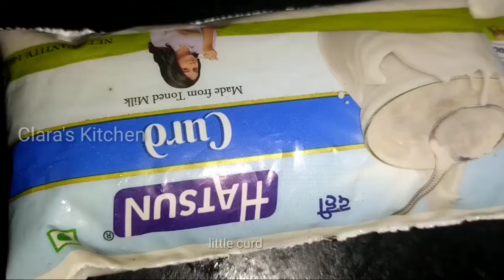பால் பன் செய்வது எப்படி | madurai paal bun recipe in tamil | milk bun sweet snacks|tea kadai pal bun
00:00 - introduction
01:00 - ingredients needed for paal bun recipe in tamil
02:00 - methods and preparation of milk bun recipe in tamil
03:00 - Tasty and yummy pal bun ready for serve.